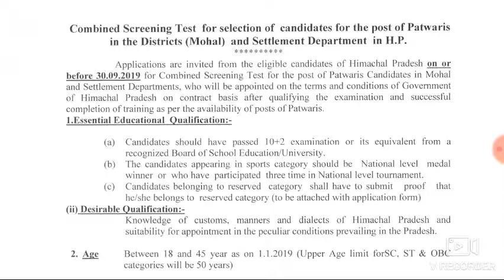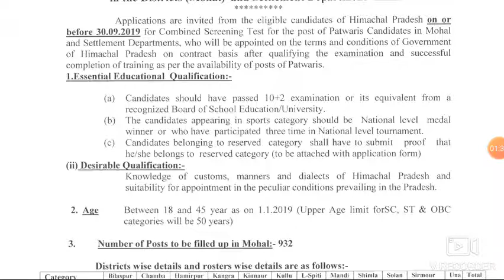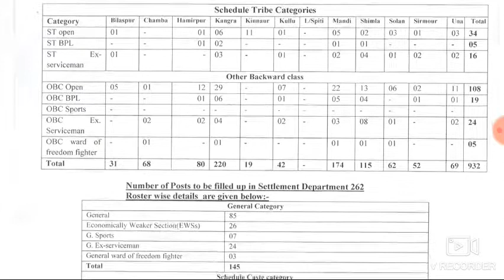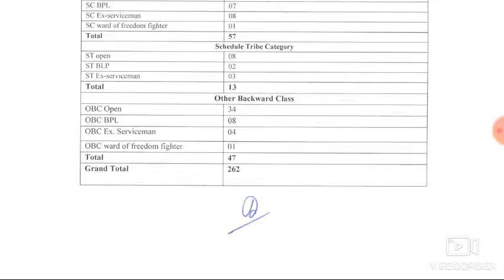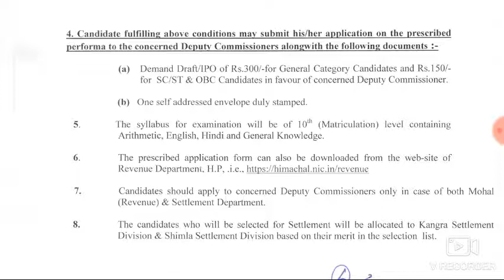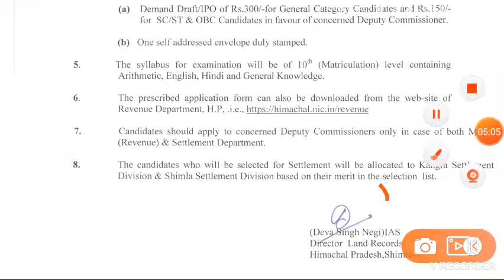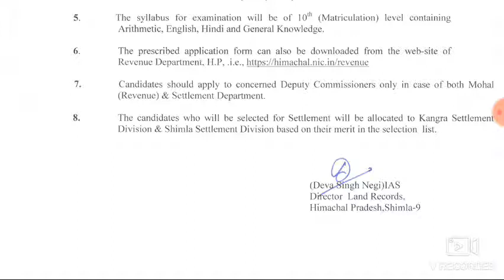हिमाचल प्रदेश PATWARI OFFICIAL NOTIFICATION 2019|जल्दी आवेदन करें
HI
MY NAME IS PANKAJ VERMA. WELCOME TO MY YOU TUBE CHANNEL HIMACHAL GYAN.

THIS YOU TUBE CHANNEL FOR THE PURPOSE OF EDUCATION.HERE WE GET A VIDEOS ON ENGLISH, POLITY, HISTORY, GEOGRAPHY AND OTHER SUBJECTS.

           "PANKAJ VERMA"